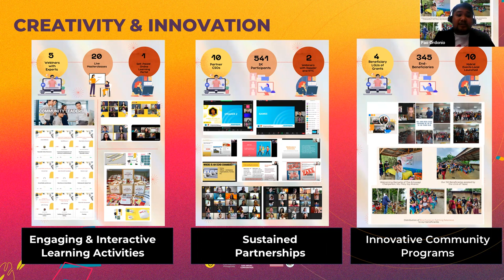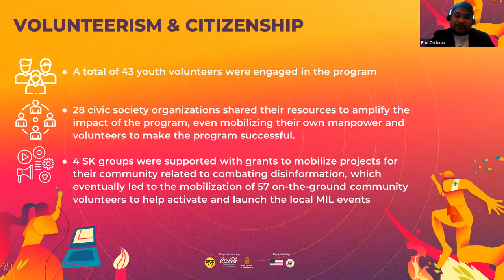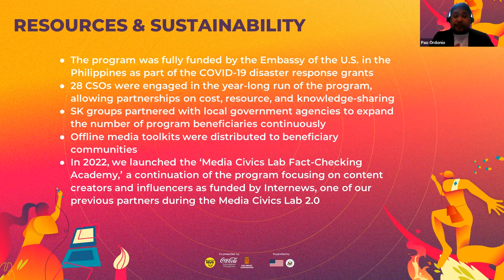Break the Fake's Presentation for TAYO20 - Media Civics Lab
Hello TAYO team and panel of expert screeners,

Here is our pre-recorded presentation for the Expert Screening Round.